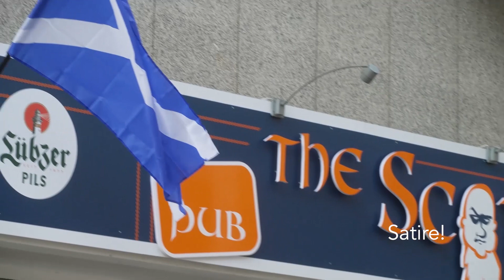Achtung Satire! Kneipenwirt und Schweriner Urgestein kandidiert für Oberbürgermeister-Amt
Kneipenwirt Heiko Steinmüller ist vielen Schwerinerinnen und Schwerinern bekannt. Das Scotsman ist seine Kneipe. Als Stadtvertreter engagiert sich Steinmüller bereits seit Jahren politisch in der Landeshauptstadt. Jetzt ist es an der Zeit für den nächsten Schritt: Oberbürgermeister. (Achtung Satire!)